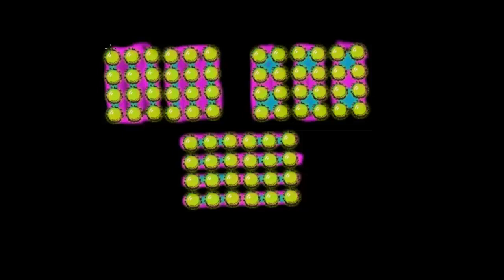Własności mnożenia - łączność i przemienność